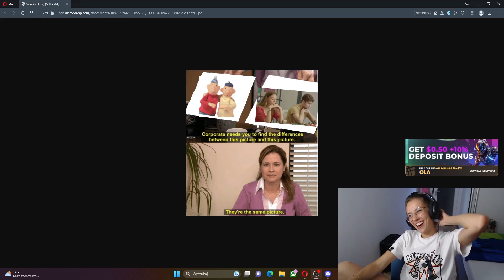SZCZERZE O KOBIETACH - DAMIANLEWTAK [25/07/2023]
Oś czasu:
[00:00] Pogromca Magnusa Carlsena, IM Damian Lewtak (2365 FIDE), szczerze o oglądających go kobietach.  (DamianLewtak)
[00:08] Kotumba przegrywa partię Sadeg (Olaczka)
[00:35] cmonBruh i jeszcze się cieszy (Olaczka)
[00:44] ŁESLI TSO? (GMPakleza)
[01:20] Zamieszki (Olaczka)